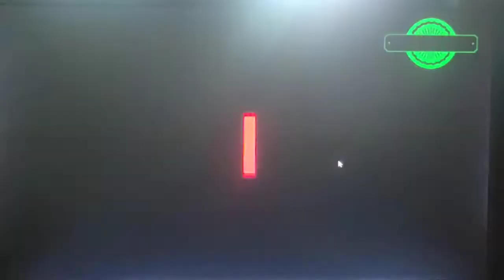MADHUBANI PAINTING मधुबनी चित्रकला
मधुबनी चित्रकला अथवा मिथिला पेंटिंग मिथिला क्षेत्र जैसे बिहार के दरभंगा, पूर्णिया, सहरसा, मुजफ्फरपुर, मधुबनी एवं नेपाल के कुछ क्षेत्रों की प्रमुख चित्रकला है। प्रारम्भ में रंगोली के रूप में रहने के बाद यह कला धीरे-धीरे आधुनिक रूप में कपड़ो, दीवारों एवं कागज पर उतर आई है। मिथिला की औरतों द्वारा शुरू की गई इस घरेलू चित्रकला को पुरुषों ने भी अपना लिया है। वर्तमान में मिथिला पेंटिंग के कलाकारों ने अंतरराष्ट्रीय स्तर पर मधुबनी व मिथिला पेंटिंग के सम्मान को और बढ़ाये जाने को लेकर तकरीबन 10,000 sq/ft में मधुबनी रेलवे स्टेशन के दीवारों को मिथिला पेंटिंग की कलाकृतियों से सरोबार किया। उनकी ये पहल निःशुल्क अर्थात श्रमदान के रूप में किया गया। श्रमदान स्वरूप किये गए इस अदभुत कलाकृतियों को विदेशी पर्यटकों व सैनानियों द्वारा खूब पसंद किया जा रहा है।